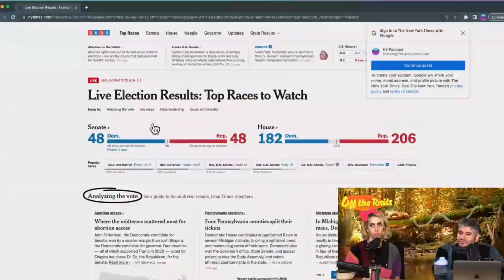Ethan Klein & Leftovers Made The Perception Of Left Wing Politics More Positive